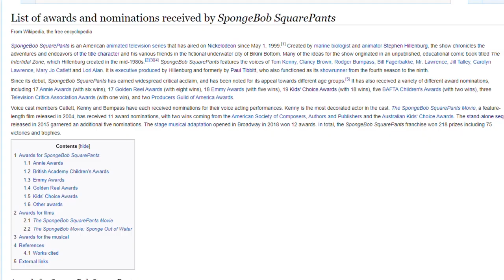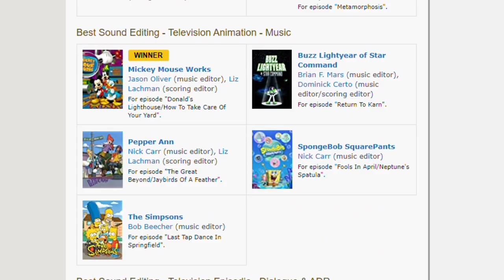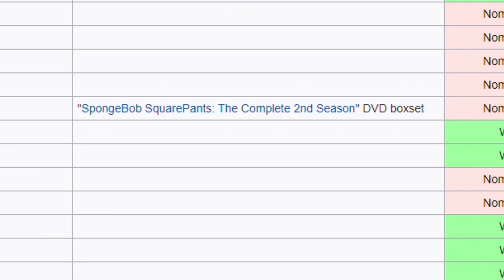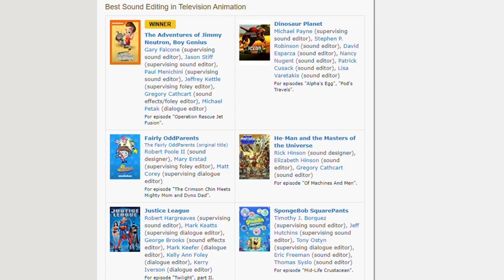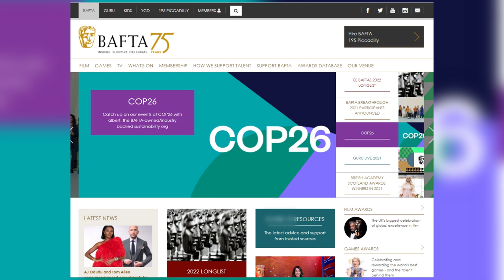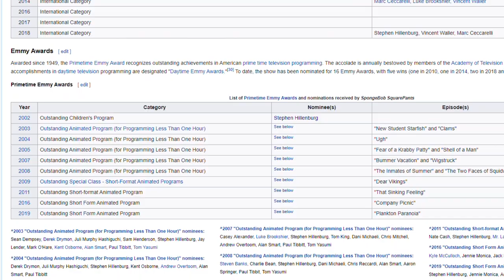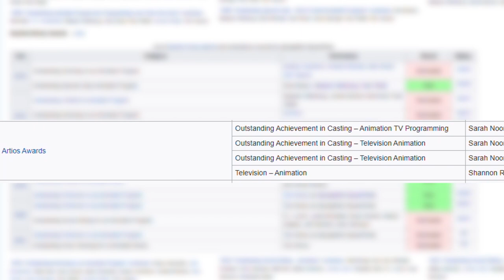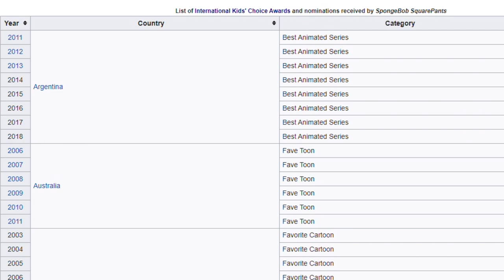SpongeBob Awards and Nominations - SpongeyMikey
The SpongeBob series has been nominated for a lot of awards, so here's some of those awards throughout history.

Music Used (all from YouTube Music Library):
When All of This is Over by The Westerlies
Mars Cantina by The Whole Other
Day One by Destiny & Time
The Throne Room by Sir Cubworth